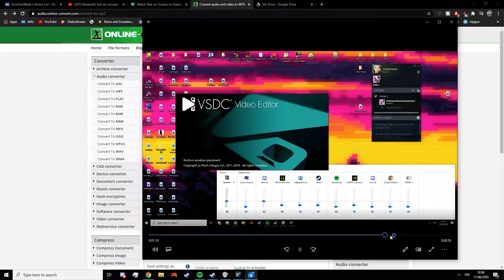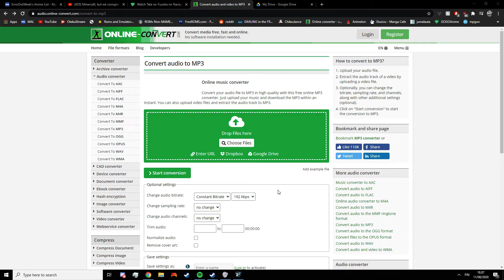Desktop 2020 08 11 18 07 47 04 DVR